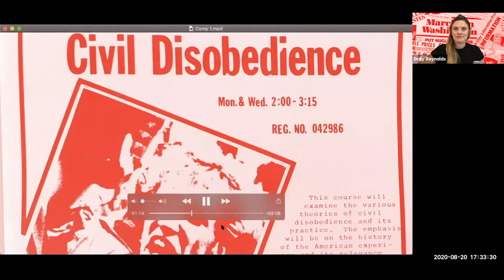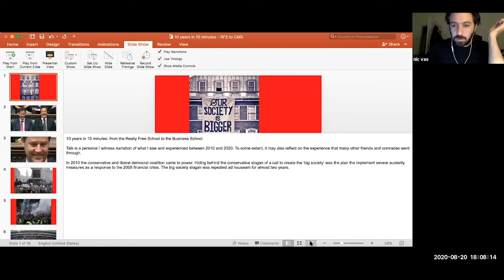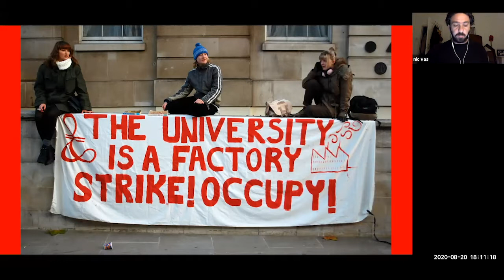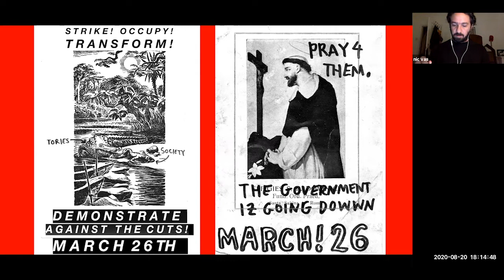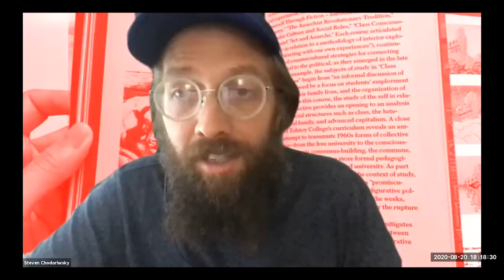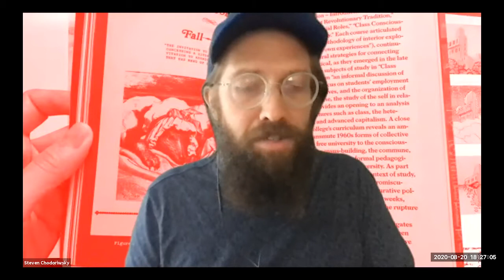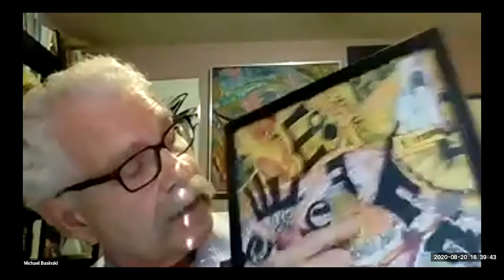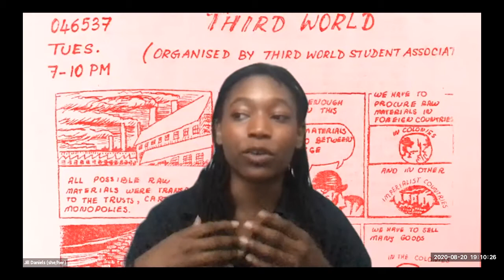Tolstoy College Symposium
CQTC100: ANARCHISM IS NOT A DIRTY WORD (SUMMER 2020) is a self-directed summer program designed to highlight the important history of Tolstoy College (TC), an anarchist educational community that was part of the University at Buffalo between 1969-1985.

The self-directed course was accompanied by an online symposium which included two short conversations between researchers, artists, and alumnus of Tolstoy College, speculating on the possibility and relevance of an anarchist education today. The speakers include Michael Basinski, Kameelah Janan Rasheed, Nicolas Vass and Jennifer Wilson.

This program was designed by Julie Niemi, Steven Chodoriwsky and Chris Lee, who comprise the members of Collective Question (CQ). CQ is a working group whose independent practices in art, design, pedagogy and political action coalesced around collective research about the life and activities of TC. CQ offers a program syllabus for a 4-week schedule of readings, walks, screenings and a symposium which, taken together, explore the themes and sites of TC and their resonances today.

Culled from his unquenchable ego, Michael Basinski is Curator Emeritus of the Poetry Collection of the University Libraries, University at Buffalo. He has published a lot of stuff over the past 50 years, and then he did a lot of other stuff too. His most recent book of poetry is Tub Bunny (Brooklyn: Spuyten Duyvil, 2020). He laughs a lot, refuses, and just outside of Buffalo, New York, he lives a little past the airport.

Kameelah Janan Rasheed is an artist, researcher, and educator. Rasheed holds an Ed.M in Secondary Education from Stanford University as well as a BA in Public Policy and Africana Studies from Pomona College. She has exhibited her work at Studio Museum in Harlem, Bronx Museum, Queens Museum, Weeksville Heritage Museum, Vox Populi Gallery, Project Row Houses, Schomburg Center for Research in Black Culture. Selected residencies, fellowships and honors include: Keyholder Residency at Lower East Side Print Studio, Triple Canopy Commission at NYPL Labs, Artadia Grant, A.I.R. Gallery Fellowship, Queens Museum Jerome Fellowship, Process Space LMCC Residency, Art Matters Grant, Rema Hort Mann Grant, Working Classroom Teaching Artist Residency, The Laundromat Project Fellowship, Center for Photography at Woodstock Residency. Her long form interviews and essays have been published in The New Inquiry, Gawker, The Guardian, and Creative Time Reports.

Nicolas Vas is an artist and researcher who teaches in a business school and studies the use of visual and arts-based methods for the facilitation of grassroots and community organizing.

Jennifer Wilson is a contributing writer at The Nation where she covers books and culture.